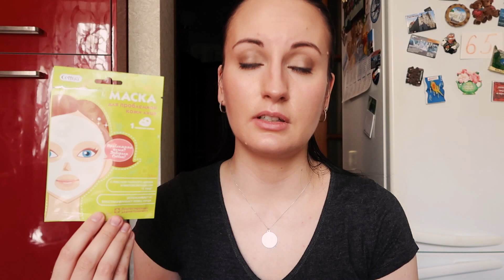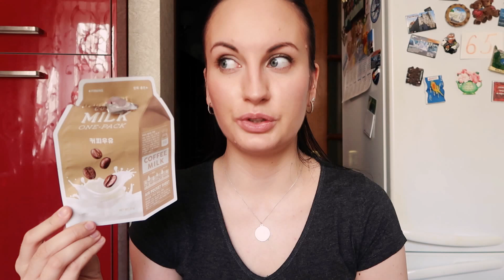Пустые баночки / ПРОВАЛЬНЫЕ ПРОДУКТЫ / Часть 2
PERISCOPE: Ksenia Fedyaeva @KFedyaeva
ASK.FM: @kseniafedyaeva

Почтовый адрес: Федяева Ксения, 143420 Россия, МО, ДО ВОСТРЕБОВАНИЯ!